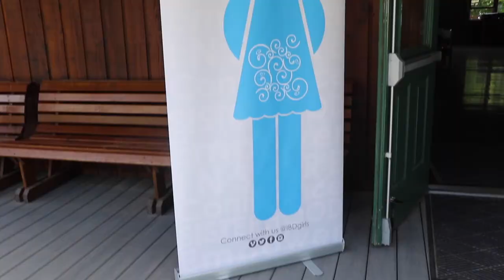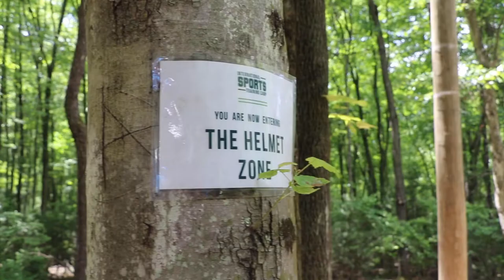Girls With Guts New Attendee Retreat, 2019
The Girls With Guts Retreat is a weekend-long event providing opportunities for women aged 18+ with Inflammatory Bowel Disease (IBD) and/or ostomies to foster friendships and learn ways to improve their lives emotionally, mentally, and physically. Girls With Guts recognizes the importance of surrounding one's self with supportive, positive, and encouraging individuals who inspire each other to move into the future with heads held high, free of any shame previously associated with the disease.

This years retreat was held at Trout Lake Retreat Center in Stroudsburg, PA, on June 7th-9th, 2019.